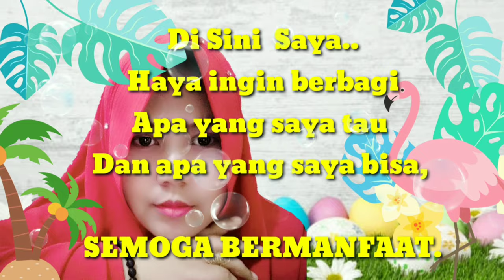VIDEO LUCU SUMPAH LUCU BANGET BIKIN NGAKAK by tunasdamel.com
Assalamualaikum , Selamat datang di channel saya.
Kenalin ini dedek Maria lucu banget ponakan temen cantik dan pintar loh..SUMPAH LUCU BANGET BIKIN NGAKAK by tunasdamel.com # tik tok

 Google bisnis
Tunas Betta Fish

Terima kasih 🙏🙏sudah menonton channel saya, semoga kita selalu di beri kesehatan lahir dan batin.